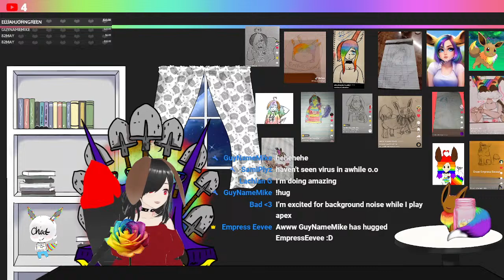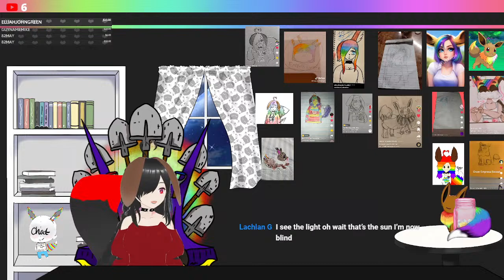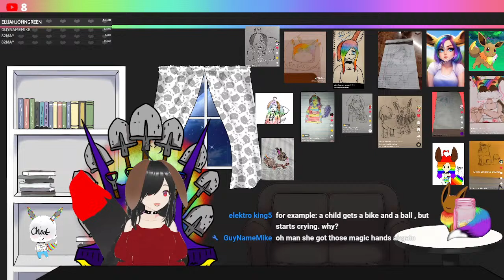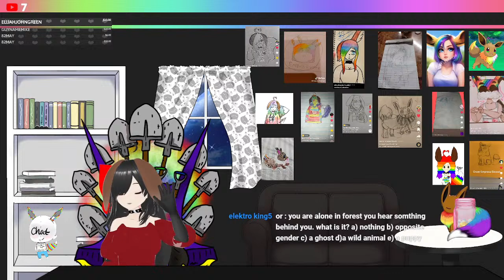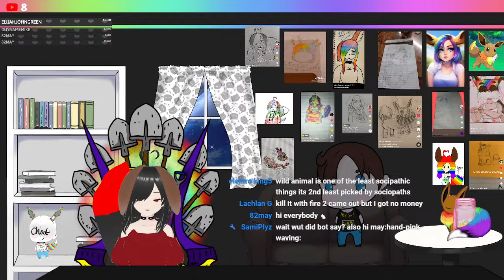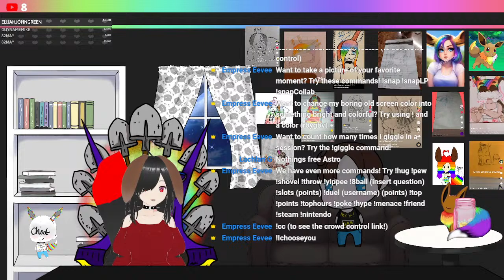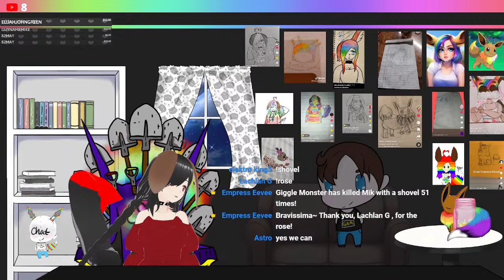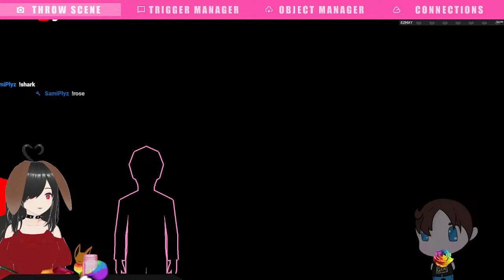Empress Eevee Live Stream 95! Golf with Friends!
Hello Everyone! Its so nice to meet you all! I hope you all have a wonderful eeveening!

Also like,follow,comment and sharing help to!

Vtuber assets:
for the cat cups and steam
for the kitties,table and background

Music in the beginning and ending cards was by my good friend Alex Graey! Go check out their awesome works here on youtube,Tiktok and Spotify!

Other music is the soundtrack to Stardew Valley!